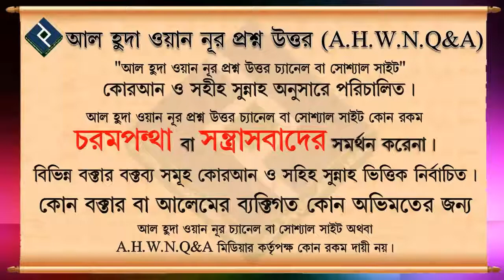আমাদের সাথে থাকা দুইজন ফেরেশতা কি আমাদের মনের কথা জানেন ᴴᴰ┇শায়খ আব্দুল্লাহ মাসুম মাদানী